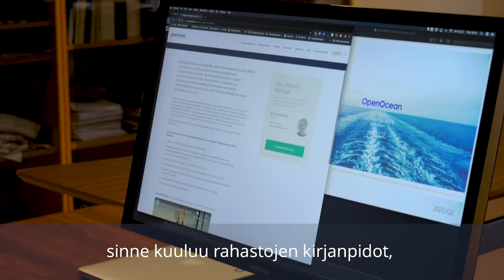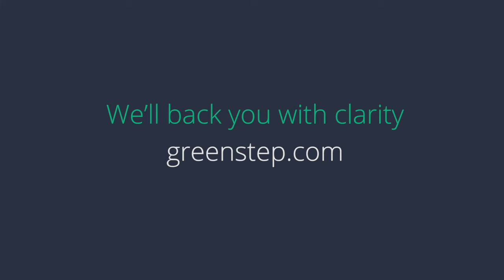Greenstep rahastojen tukena - case: OpenOcean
OpenOcean on suomalaislähtöinen pääomasijoitusyhtiö, joka sijoittaa eurooppalaisiin ohjelmistostartuppeihin. Heidän fokuksessaan ovat dataintensiiviset nuoret, nopeasti kasvavat ohjelmistoyhtiöt. OpenOcean halusi tarkentaa ja sujuvoittaa omia prosessejaan sekä vapauttaa omaa työaikaa muihin asioihin, tässä avuksi tuli Greenstep. Videolla OpenOceanin COO Niklas Rosenberg kertoo yhteistyöstä Greenstepin kanssa.